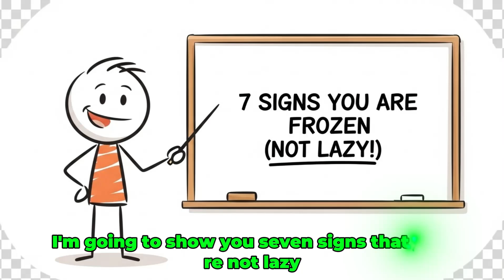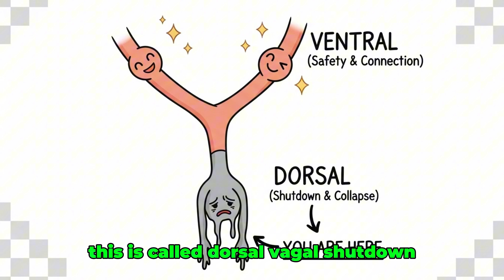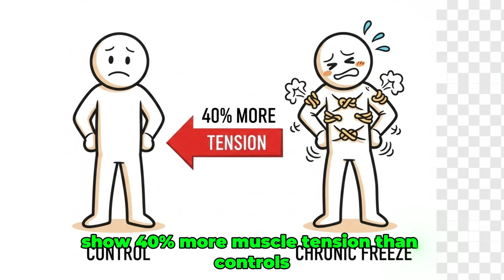You're Not Lazy. You're Frozen. (The Science)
Do you ever feel glued to the couch, screaming at yourself to "just do it," but your body simply refuses to move? You’re likely not lazy—you might be in a "functional freeze" state.
In this video, we dive deep into the psychology of the freeze response and why your nervous system shuts down when overwhelmed. We’ll explain the science behind why what looks like laziness is often a survival mechanism, not a character flaw. This isn't about lack of willpower; it's about a brain stuck in survival mode.
We explore human behavior facts and trauma recovery insights to help you understand:

The difference between procrastination and the freeze response.
Why your brain hits the brakes even when you want to move forward.
Actionable steps to melt the ice and regulate your nervous system.

If you are tired of feeling broken or "stuck," this video is for you. Let's decode your brain together.